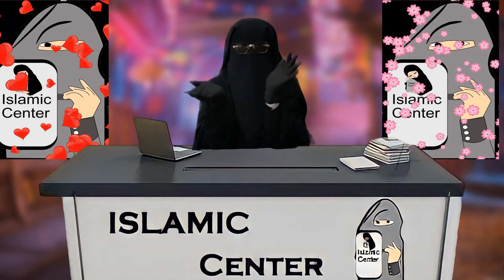Apne Shohar Ke Zare Naaf Baal Katna || Islamic Center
main apny shohr k zere naaf baal shoq se kaat ti hon kia jaiz ha